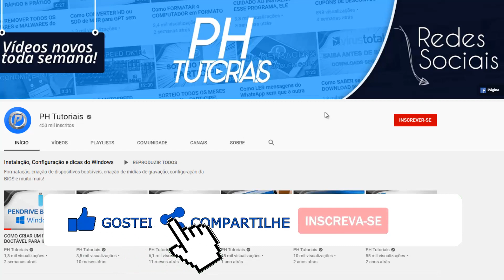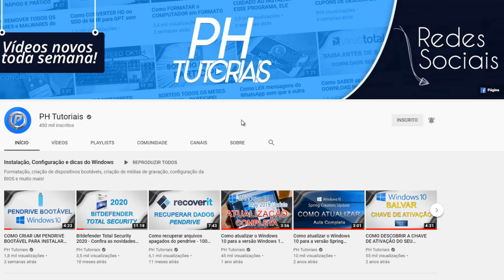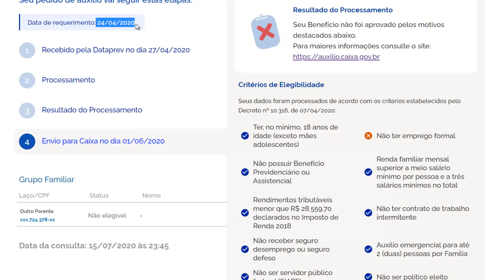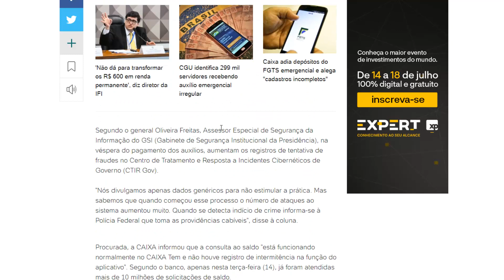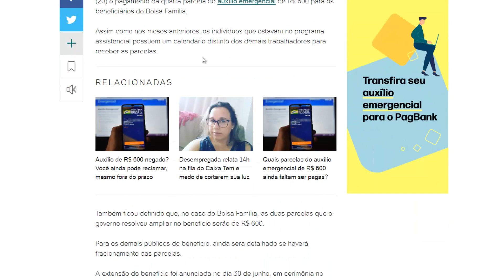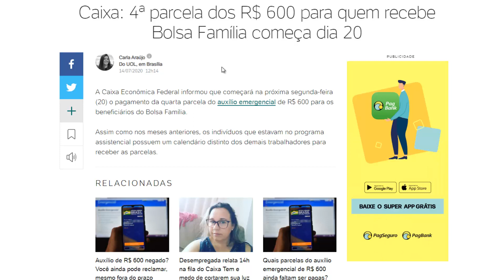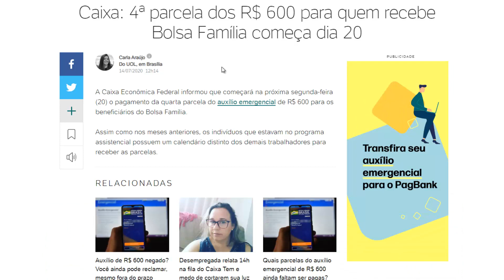QUASE 1 MILHÃO "EM ANÁLISE" DESDE ABRIL e TUDO SOBRE O INÍCIO DA 4ª PARCELA DO AUXÍLIO EMERGENCIAL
Auxílio emergencial: Mais problemas com o CAIXA TEM, quase 1 milhão de pessoas em análise desde abril, e tudo sobre o início da quarta parcela do benefício.